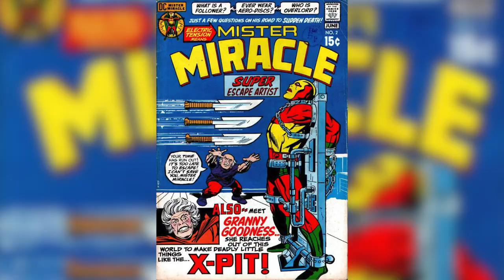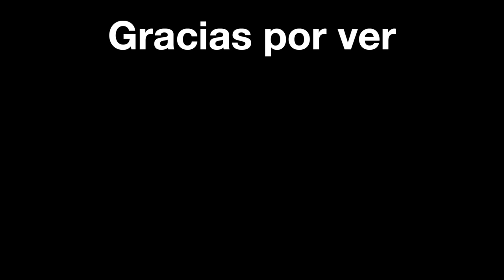¿Quién es Granny Goodness? | Enemigo de la Liga de la Justicia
Granny Goodness o en español la Abuela Bondad es un personaje de DC Comics creado por el artista y escritor Jack Kirby y apareció por primera vez en el cómic, Mister Miracle Vol 1 número 2 entre Mayo y Junio de 1971. Quédate en este video para enterarte de todo lo que debes saber sobre Granny Goodness.

0:00 Introducción
0:15 ¿Quién es Granny Goodness?
1:16 Origen
4:32 Poderes y habilidades